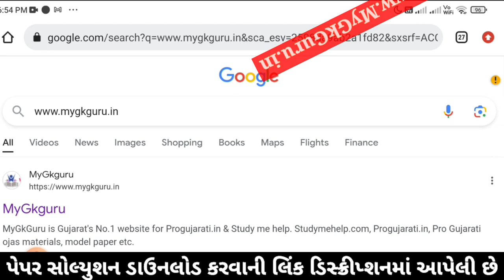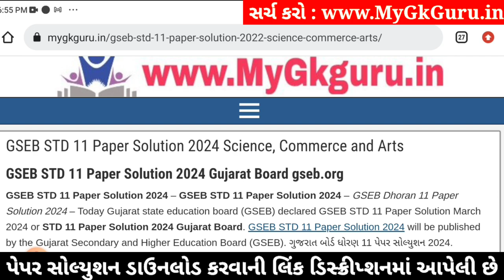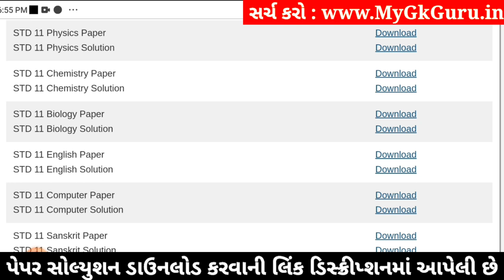Std 11 biology paper solution 2024 80 marks, biology paper solution 2024 std 11, Varshik pariksha